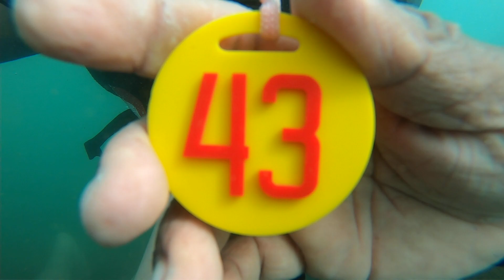Scuba Diving | Couple Goals | Goa | Couple shoot in Malvan | Experience of a lifetime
Hey Guys,
I booked my package from makemytrip. Link is given below:
Grab this amazing experience for Scuba Diving and Water Sports Combo at Malvan - Goa on MMT Experiences -

Package includes Parasailing, Jet-Ski, Banana Boat Ride along with under water dive. Believe me, every single penny is worth for this experience and they also provide complimentary video.

So don't think too much and just go for this.
Will include other water sports activities video soon.